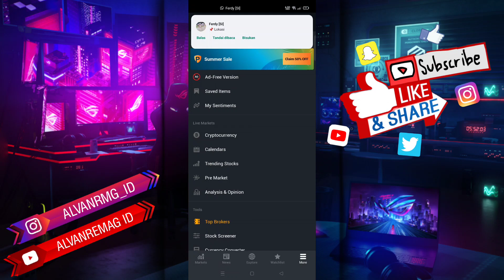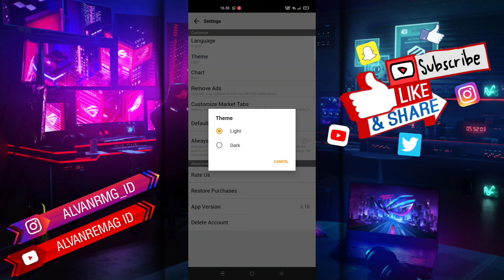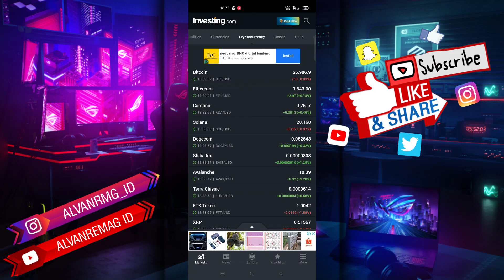CARA MENGGANTI TEMA APLIKASI INVESTING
Assalamu’alaikum Wr.Wb
Dalam video tutorial ini, saya akan membahas